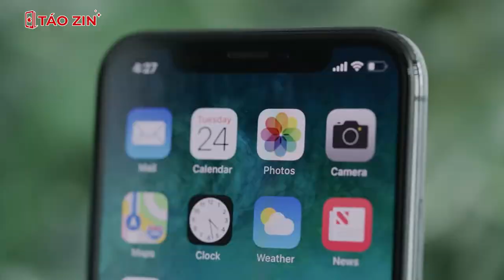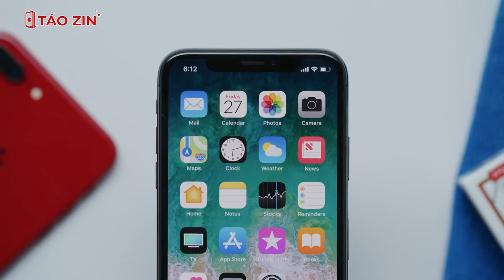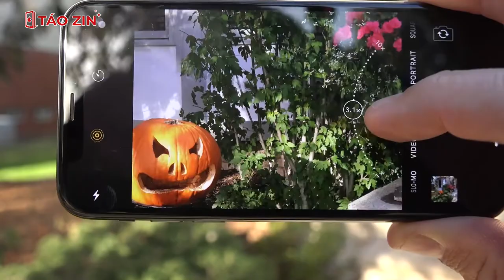IPHONE X SAU 4 NĂM GIÁ 4 TRIỆU, ĐÃ CŨ VẬY CÒN TỐT KHÔNG?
iPhone X đã ra mắt người dùng 4 năm. Vậy năm 2022 iPhone X cũ giá chỉ 4 triệu tại Táo Zin Sài Gòn có còn tốt hay không?